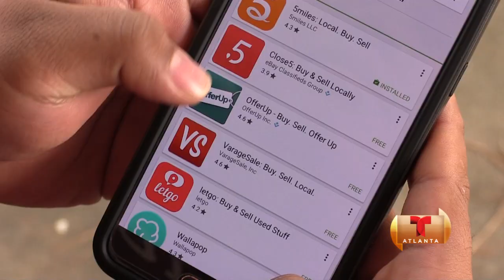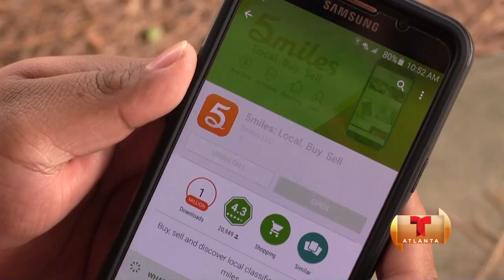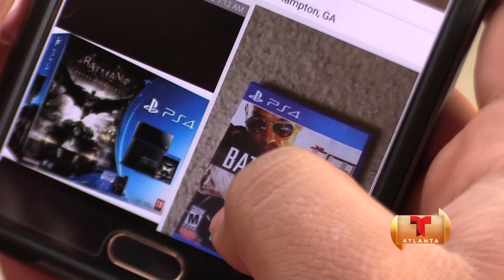TELEMUNDO ATLANTA. "ME PUSIERON UNA TRAMPA PARA ROBARME"